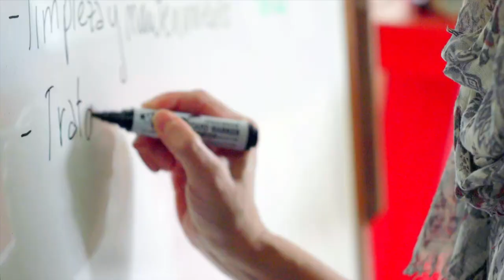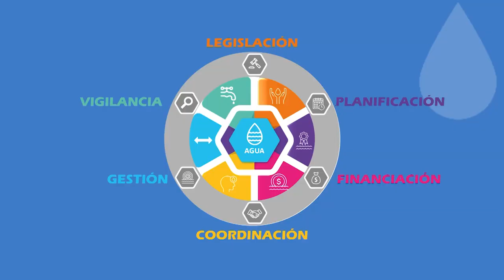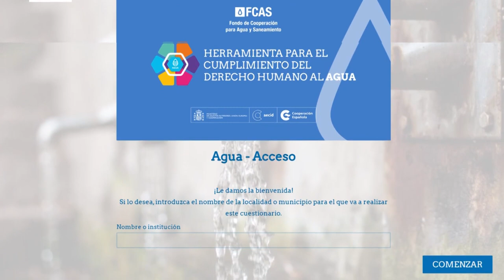Herramienta para el cumplimiento de los DHAS en la gestión municipal rural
El Fondo del Agua de la Cooperación Española pone a disposición de los  municipios rurales esta herramienta para avanzar en la incorporación de los derechos humanos al agua y al saneamiento en la gestión municipal.

Una herramienta a la que pueden acceder directamente desde la web del Fondo de Cooperación para Agua y Saneamiento